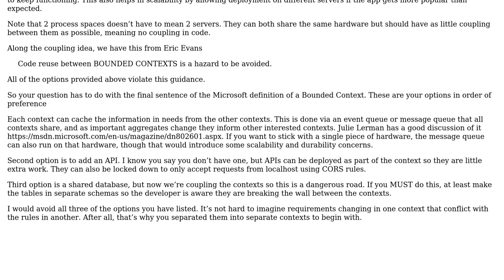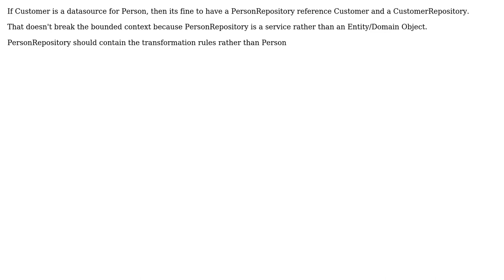Software Engineering: How to get in touch with another Bounded Context w/o REST API?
With thanks & praise to God, and with thanks to the many people who have made this project possible! | Content (except music & images) licensed under CC BY-SA | Music | Images & others | With thanks to user robotron user Ewan user Brad Irby and the Stack Exchange Network Trademarks are property of their respective owners. You are responsible for your own actions.